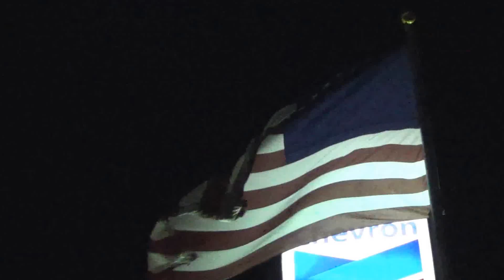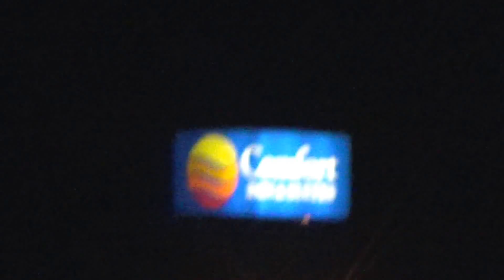Tesla Motors Model S/III/X: Supercharger Travel to Beaver, UT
Supercharger
Beaver Valley Chevron
Littlefield Interchange
Driving Directions
Charging
4 Supercharger stalls, available 24/7

Restrooms
Beaver Valley Chevron
Timberline Inn Restaurant

Wifi
Timberline Inn Restaurant

Restaurants
Dairy Queen
Timberline Inn Restaurant

Public Charging
Pay NEMA 14-50 Beaver KOA

Amenities
Dairy Queen
Quality Inn
Timberline Inn Restaurant